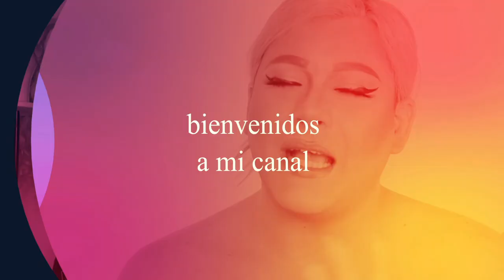DRAG RACE ESPAÑA | SEASON 1 EP 2 | DIVAS Y TRIBUTO A LA VENENO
HOLA MIS AMORES BIENVENIDOS DE NUEVO A LA REVISION TOMA 2 DE DRAG RACE ESPANA, SEASON 1 EP 2, DIVAS Y TRIBUTO A LA VENENO, ESPERO LES GUSTE, LOS AMO!!!